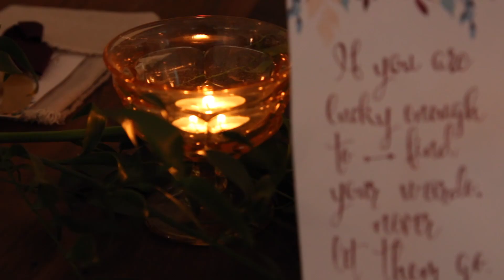Jonathan+Haley Highlight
It was an absolutely amazing experience to be a part of Jonathan and Haley's wedding day. They made our jobs easy! We had the honor of filming Andrea's wedding (Haley's sister) earlier this year, and we immediately connected with the family!  We were so excited to be asked to film Haley's wedding, too! We wish them a lifetime of love, blessings and happiness!